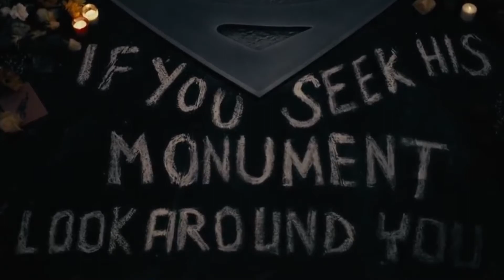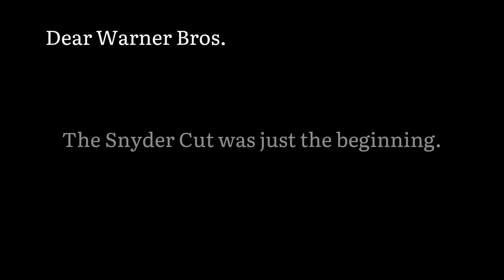RestoreTheSnyderverse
The title says it all. Zack hand picked his Justice League, each character with heart and a story of their own. It would be a disservice to fans, these incredible characters, and the world of filmmaking if his grand vision is not restored and fully realized. This doesn’t end with the Snyder Cut!